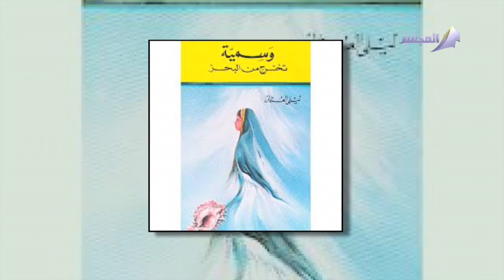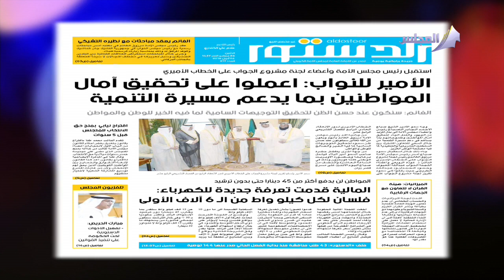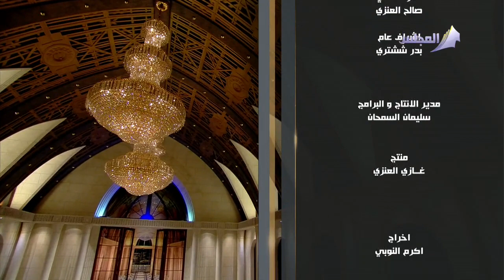لقاء مع الكاتبة ليلى العثمان | تقديم نجلاء الكندري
ليلى العثمان - كاتبة وروائية
د. محمد براك الهيفي - استشاري جراحة عامة
نجلاء الكندري